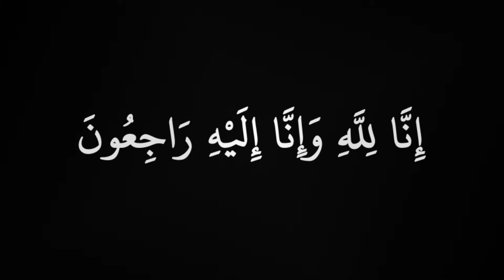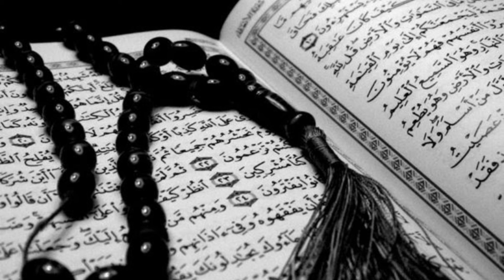What Is Depression Depression Types 🤦🏻🤦🏻🤦🏻🤦🏻ڈیپریشن کی علامات اور علاج